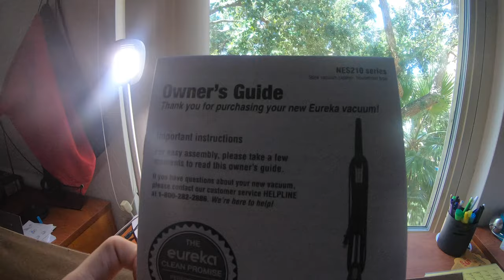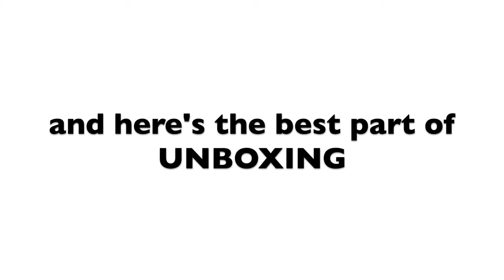MORE products.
Instagram & Twitter: darealbrianpark

I'm a college student who goes to Embry Riddle Aeronautical University in Daytona Beach, Florida.

Eureka Vacuum Cleaner